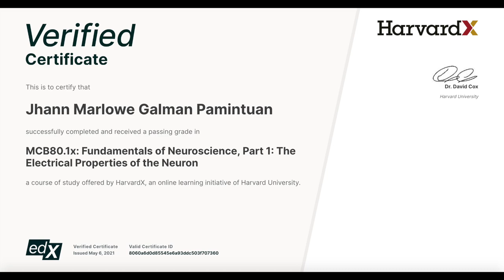How to deal with Anxiety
Vlog #1

Sharing with you my Mental Health journey. We all have unique battles, but this is how I was able to overcome mine.

*Racing Waters is about drowning in your own thoughts and being stuck in toxic relationships/situiations